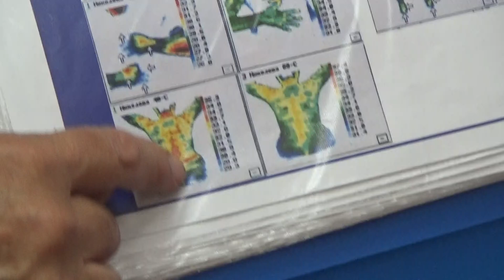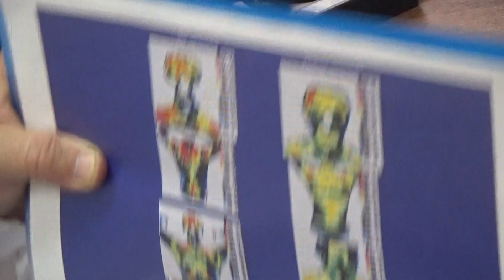Профессор медицины Владимир Купеев о заболеваниях ЖКТ и лечении хронических заболеваний ЖКТ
У многих людей так или иначе наблюдаются симптомы нарушения ЖКТ и разные признаки заболевания ЖКТ. Возникает вопрос - можно ли избавиться от этих нарушений навсегда?

В данном видео, профессор медицины Владимир Купеев рассказывает о лечении хронических заболеваний ЖКТ, профилактике заболеваний ЖКТ и о возможности навсегда вылечить заболевания ЖКТ.